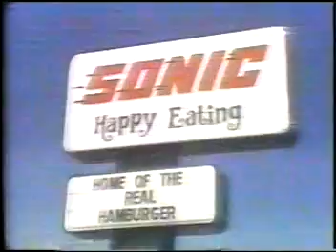Sonic restaurants classic tv commercial